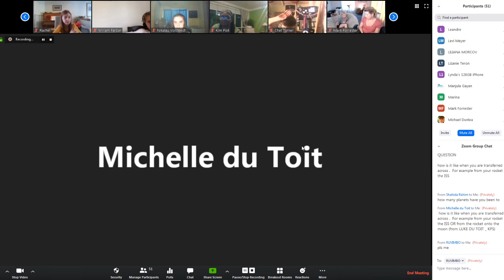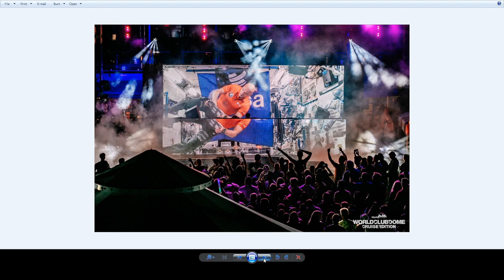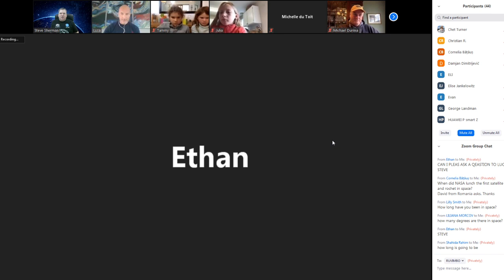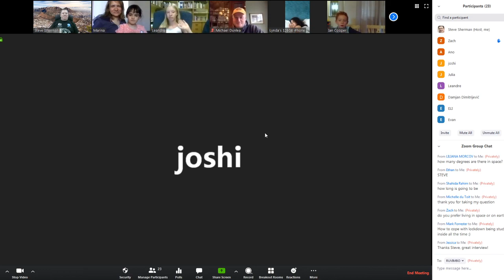Living Maths interview with ESA Astronaut Luca Parmitano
Learn all about SPACE, ASTRONAUTS, MARS, PLANETS, and everything inbetween